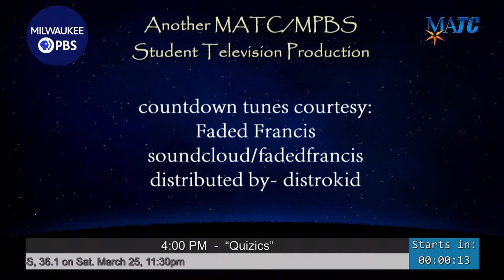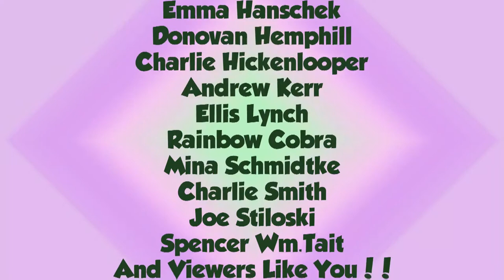“Quizics”, 2023 TV Workshop 4707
Student Producer/Director:  Isabella Degner

A game show on the most dreaded subject in school; physics. Head of class, Kristen Day, will be grading local class clowns on their practical ability to make up nonsense! Featuring Comedians: Raegan Niemela, Luise Noé, Jon Waldbauer and Amy Westrup.

Airs on Milwaukee PBS, 36.1 on Sat. March 25, 11:30pm